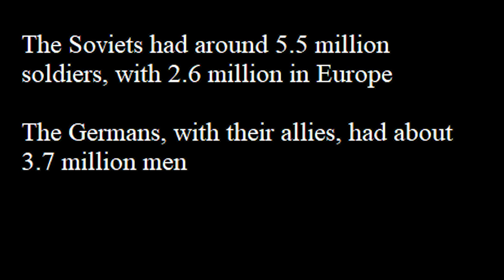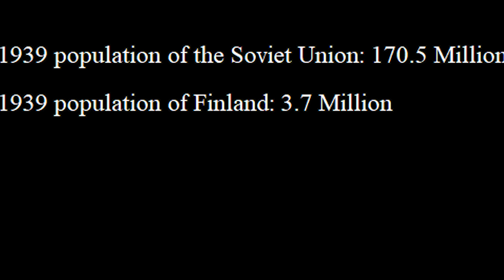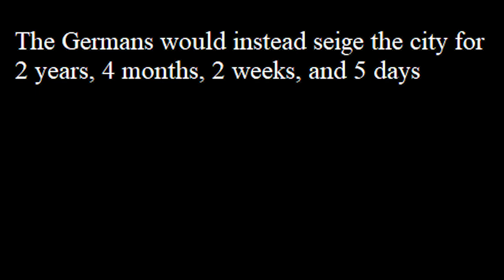Why the Nazi invasion of Russia failed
Many people speculate about why the German invasion of Russia failed, and while there are many factors, this video explains the primary reasons for the failure in the east.
Interested in this analysis? Come to my Pearl account to discuss with other fans